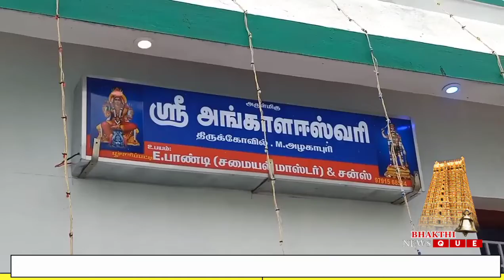வத்தலக்குண்டு அருகே அருள்மிகு அங்காள பரமேஸ்வரி அம்மன் கோவில் கும்பாபிஷேகம்